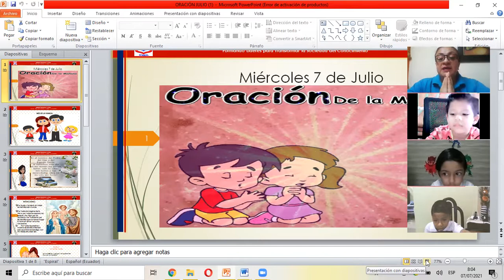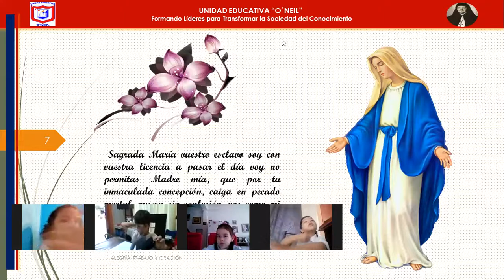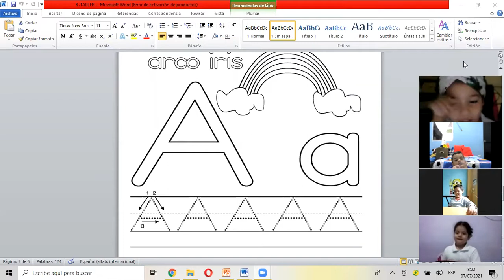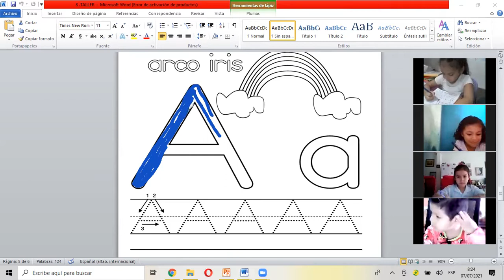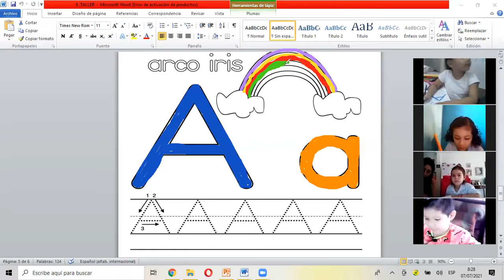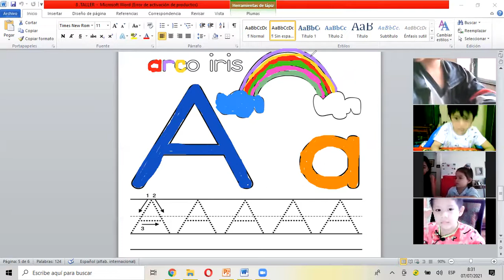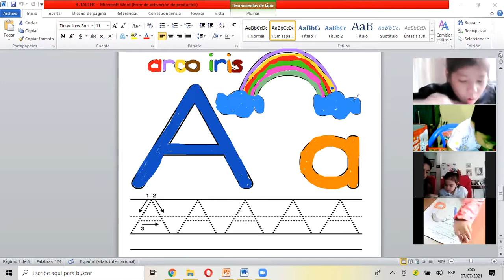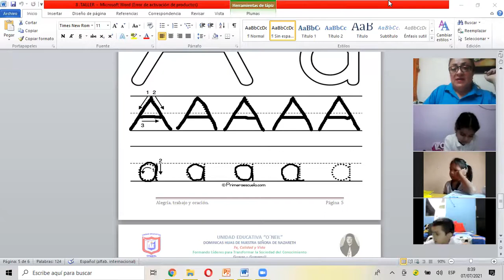ORACIÓN DE LA MAÑANA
COMPRENSIÓN Y EXPRESIÓN DEL LENGUAJE
INICIAL II "A"
07/07/2021